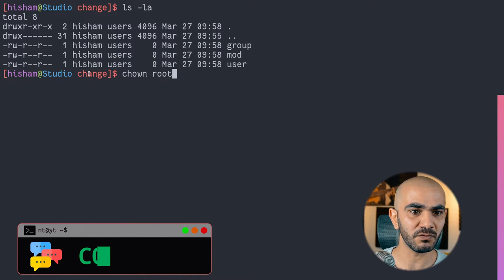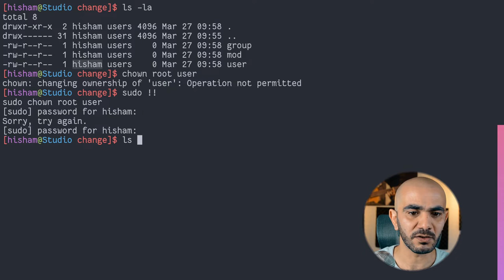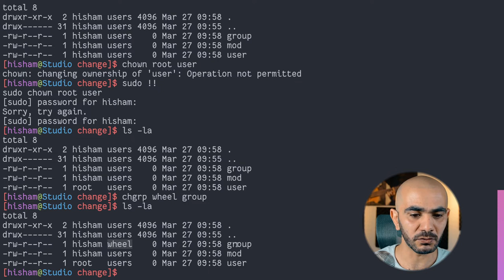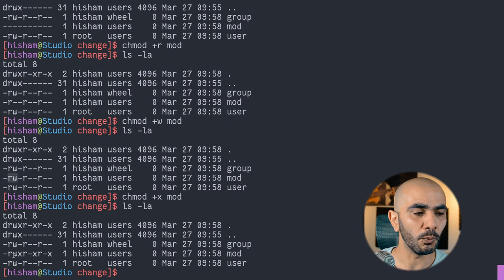تعليمة ترمينال لينكس اليومية CHMOD CHOWN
في شهر آذار\مارس سنكون على موعد مع فيديو يومي في سلسلة تعليمات ترمينال لينكس Linux terminal للمبتدئين.
في كل فيديو سنتعلم تعليمة جديدة.
في فيديو اليوم سنتطرق إلى الأوامر التي تساعدنا على تغيير الأذونات و الصلاحيات التي يمتلكها كل ملف أو مستخدم أو مجموعة مستخدمين على نظامنا. هذه الأوامر هي chown, chgrp و chmod